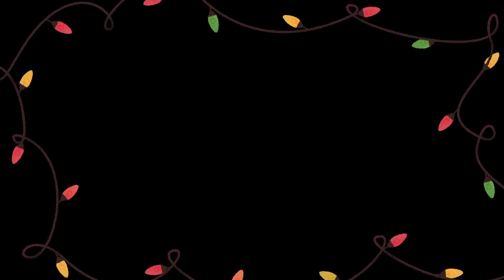Angels We Have Heard On High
"Angels We Have Heard on High" is a lovely carol with lyrics written by James Chadwick to a French hymn called Les Anges Dans Nos Campagnes.
Courtesy of Public Domain Music

You Can visit our eBay store

Check us out on Instagram: theeclectic_thrifter_crafter